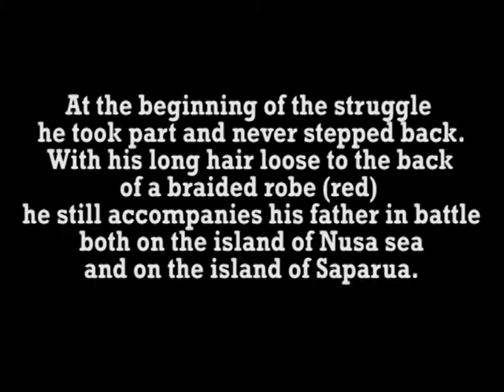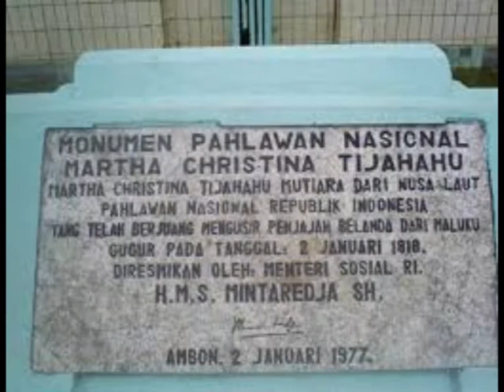Martha Christina Tiahahu